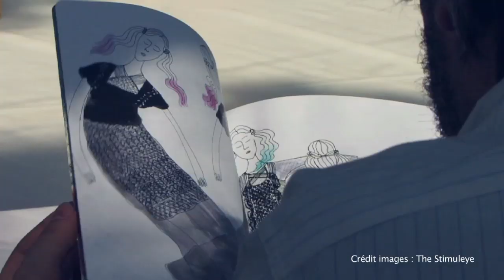Yohji Yamamoto : his outlook on the young generation of designers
Yohji Yamamoto speak about his daughter Limi Feu and the young generation of designers.